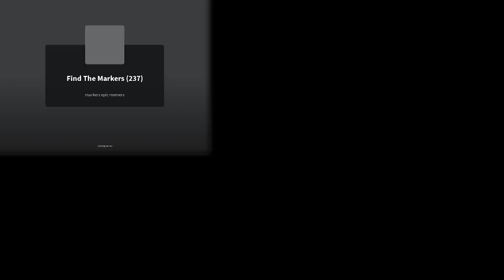Getting Jaw Breaker Marker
I didn't search up anything or use anything to get him that's how you know how skilled I am (I just got them good eyes)